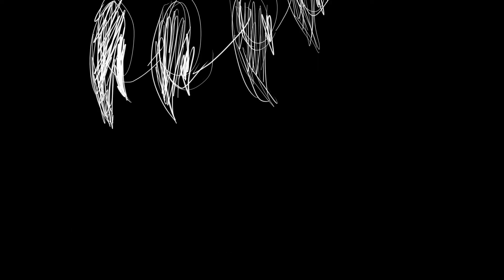The Wolf~MEME Warriors Scourge Tigerstar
Yes I'm trying to make up for a month of absence. I actually find memes that I like and I want to make them. So that video is often missing because I can't find a meme that I like.
This meme I have associated with Warriors (Cats-Warriors Erin hunter)

Ja ich versuche erlösen Monat Abwesenheit. Eigentlich finde ich memes, die ich mag und ich Sie tun will. So fehlt das Video oft wegen der Tatsache, dass ich nicht finden meme, die mir gefallen würde.
Diese meme habe ich mit den Kriegern (Katzen-Krieger Erin Hunter)

Programs:
Paint Too Sai